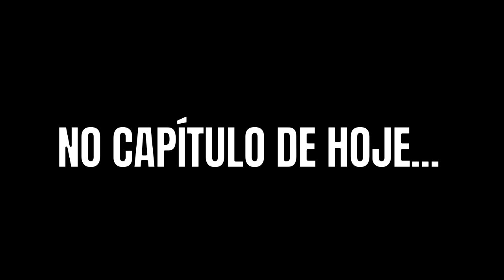VERDADES SECRETAS CAPÍTULO DE HOJE - TERÇA 09/11 - CAPÍTULO 43 - RESUMO DA NOVELA DA ANGEL E ALEX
👗 Click no LINK ABAIXO e conheça a nova loja de MODA FEMININA E FITNESS com PREÇOS ESPECIAIS:

✅ Quer descobrir o MÉTODO DE EMAGRECIMENTO utilizado por MILHARES DE MULHERES para PERDER PESO em POUCO TEMPO? Confira no link abaixo:

Na novela Verdades Secretas, a nova novela das 11 horas da Globo: Carolina (Drica Moraes) é uma dona de casa que batalhou muito na vida para sustentar a filha, Arlete (Camila Queiroz). As duas acabaram de se mudar para São Paulo, onde a jovem vai realizar o sonho de ser modelo ao conseguir uma vaga no casting na agência de Fanny Richard (Marieta Severo). Atraída pelo mundo do glamour, Arlete - que ganha o nome artístico de Angel. Pobre, a interiorana Arlete fez de tudo para conquistar as passarelas. Até o famoso “book rosa”, ou seja, manter relacionamento com clientes em troca de dinheiro. Seu primeiro encontro é com Alex (Rodrigo Lombardi), um poderoso e rico empresário do setor têxtil que fica obcecado pela jovem. Quando ela decide terminar a relação com ele, Alex passa a se envolver com Carolina, só para ficar próximo de Angel.

Capítulo 43

Terça-feira, 09 de novembro

No capítulo de hoje da novela Verdades Secretas ...

Depois de cair na lábia de Anthony mais uma vez, Giovanna acaba descobrindo pelo amante o grande segredo que Angel e Alex escondem. Encantada com o plano, Giovanna esquematiza um jeito de fazer exatamente tudo como Anthony falou.

Ainda pressionando Eziel, Gui tenta de todas as formas fazer com que o garoto revele qual é o segredo que Angel tanto esconde. Aos gritos, Eziel expulsa Guilherme da lanchonete e se recusa a receber até o valor do lanche que o garoto comeu. Já dentro do carro, Gui se questiona o que será que Eziel sabe de tão importante da namorada.

Mostrando todas as roupas que tem pra que Carolina escolha o que ela pode usar na frente de Alex, Angel avisa pra mãe que as roupas curtas irá deixar na casa de Guilherme. Irritada Angel rebate a mãe por agora Alex querer comandar a vida delas e, completamente apaixonada pelo empresário a filha de Hilda deixa bem claro que ele tem esse direito, pois é marido dela.

Chegando na casa de Roy, Larissa se depara com o modelo avisando que está arrumando as malas, pois foi convidado a se retirar do apartamento por falta de pagamento. Prometendo que irá tentar um trabalho pra ele com Visky, a modelo aproveita e pede pra que o namorado lhe dê substância, pra que ela possa usar durante o evento em que irá trabalhar a noite.

Na agência, Giovanna é repreendida por Visky ao avisar que não poderá ir para o evento, pois precisa passar na empresa de Alex. Muito irritado, o booker deixa claro que se ela fizer isso a equipe irá ficar desfalcada e, ouvindo toda a conversa, Fanny rebate a modelo.

Conversando com Edgar, Lyris agradece pelo namorado ter convidado ela para tomar um café ele. Desabafando, a modelo afirma sentir muita falta do noivo, mas ainda magoado com tudo o que aconteceu, Edgar deixa claro que jamais irá perdoá-la.

Andando pela cidade com Gui, Angel percebe que o namorado está muito tenso e pergunta se tem alguma coisa de errado acontecendo. Sem revelar pra garota que está fazendo de tudo pra descobrir qual é o segredo que ela tanto esconde, o sobrinho de Alex afirma não ser nada demais. Surpreendendo o namorado, Angel faz um convite.

Na recepção do evento, Larissa, completamente fora de si, não consegue controlar a postura e começa a debochar da cara de uma cliente. Completamente descontrolada, Larissa faz um escândalo na frente de todos os clientes e Anthony expulsa a modelo.

Transtornada com o que aconteceu, Larissa corre pra casa de Roy e os dois vão até a cracolândia.

Depois de um dia inteiro de trabalho, Alex pede pra que Robério avise que Giovanna já pode entrar. Irritada por ter esperado por tanto tempo, a filha do empresário entra na sala do pai completamente sem paciência. Usando a seu favor tudo o que descobriu através de Anthony, a filha de Pia ameaça o pai.

Fique por dentro dos próximos capítulos da novela das 11 horas.

Verdades Secretas 2 Globoplay
Verdades Secretas II Globoplay
Giovanna descobre o segredo de Angel
Anthony revela a Giovanna que Angel tinha um caso com Alex
Giovanna descobre que Alex e Angel tem um caso